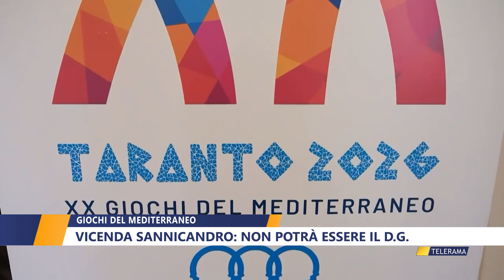GIOCHI DEL MEDITERRANEO, VICENDA SANNICANDRO: NON POTRA' ESSERE IL D.G. di WALTER BALDACCONI